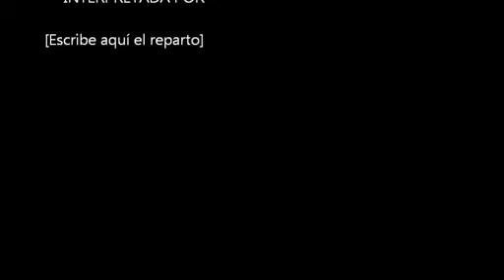Doña Teresa Cap30 Gran Hotel